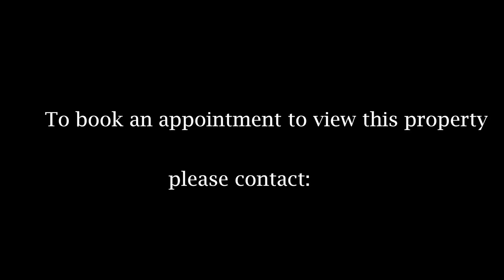Property For Sale At 1350 Birchcliff Drive, Oakville ON.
Enjoy a tour of this beautiful & elegantly updated 5 bedroom home on a deep & private treed, sunny Western exposed lot featuring custom finishes throughout, a main floor office & a stunning backyard oasis with pool. The Mark Kirton Team, Sales Representatives RE/MAX Aboutowne Realty Corp., Brokerage 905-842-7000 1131 Nottinghill Gate, Suite 207, Oakville